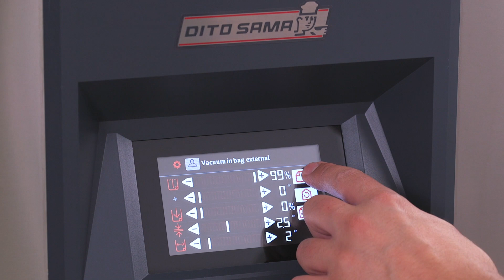Touch model. External vacuum packing in bag​ | Dito Sama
The Dito Sama vacuum packing machine for food is a range of intuitive, easy to use, plug & play table-top models. Our line consists of digital and touch models.

Touch model has not only standard cycles but also 4 additional gourmet cycles such as marinades in containers, marinade in bags, vacuum packing of spices and powders and sauces and condiments preservation.